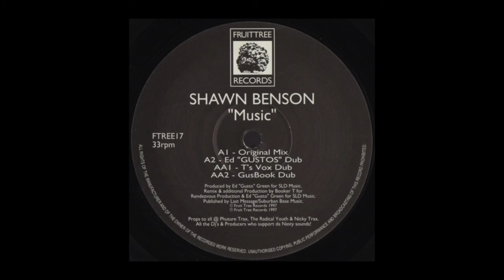Shawn Benson - Music (Original Mix) [Fruittree Records, 1997]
Nice garage house from 1997. There's a more famous Booker T mix on the flipside but the original seems to have flown under the radar a bit.